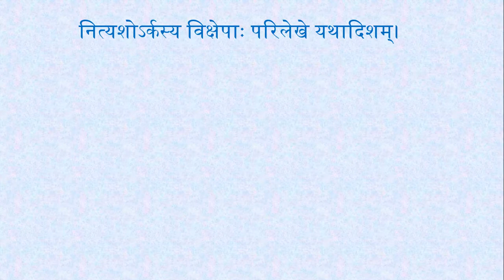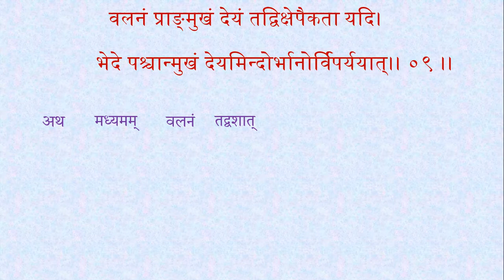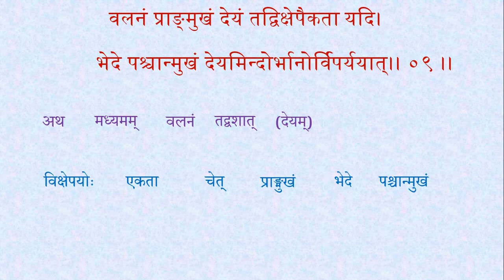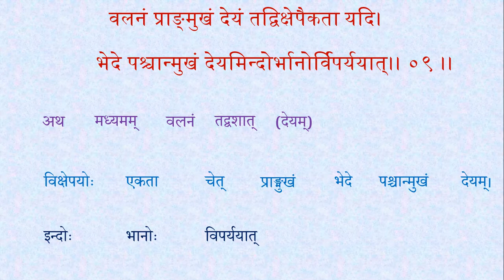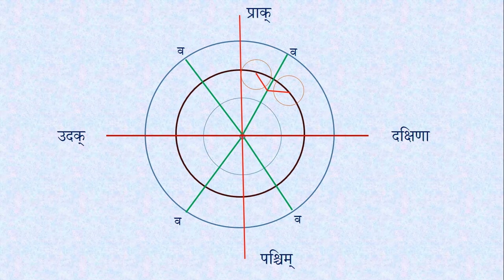Surya Siddhanta - 114, (विक्षेप दिशा, मध्य वलन)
परिलेख क्रम में पिछले भाग में विक्षेप को अंकित करने के स्थान का उपदेश करने के बाद आचार्य इस भाग में विक्षेप का दिशा निर्धारण और मध्यग्रहण कालीन वलन को अंकित करने की विधि को छेद्यकाधिकार के 8वी और 9वीं श्लोक में प्रस्तुत किये है। इस भाग में उन्ही श्लोंकों का वर्णन प्रस्तुत है।